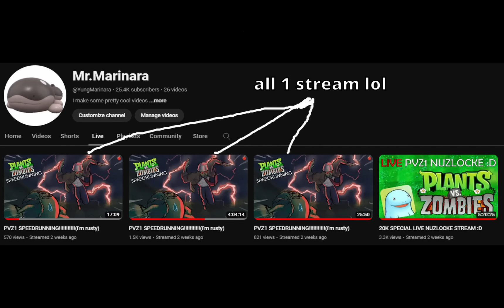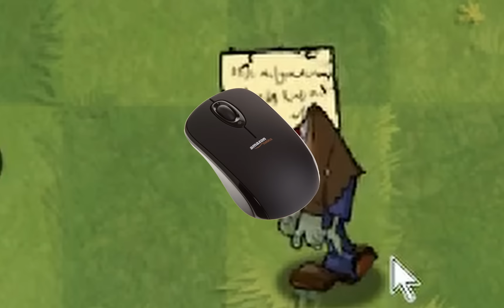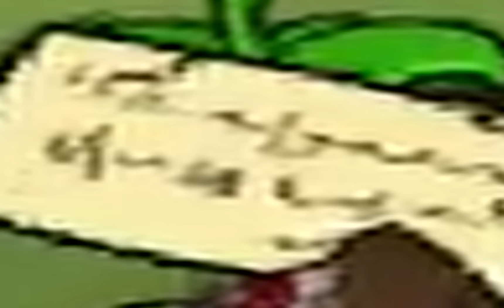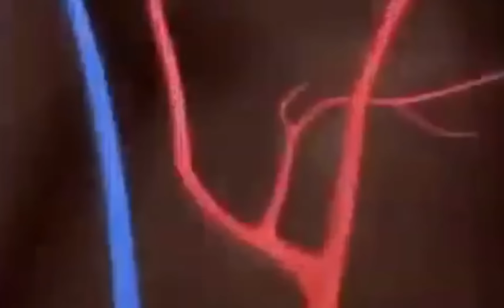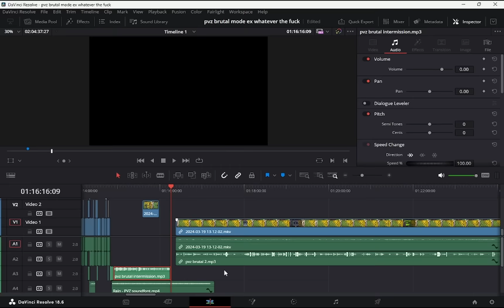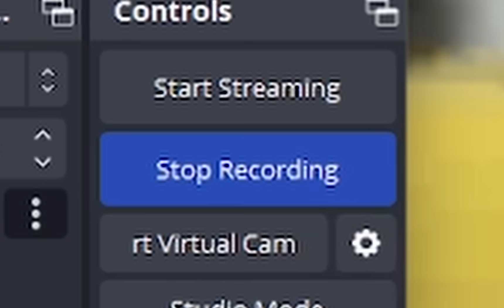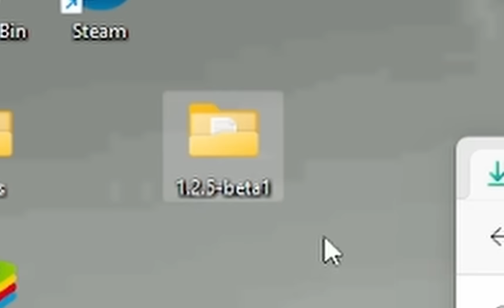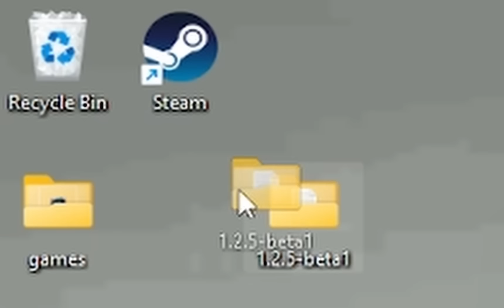Plants vs Zombies Brutal Mode is insane...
Plants vs Zombies Brutal Mode EX PLUS is an insane mod...

Emojis and Sprites made by rotting.mp4
Thumbnail art made by saif.wws

MUSIC USED IN ORDER:
Peggle Deluxe beats 4, 7, and 9
Metal Gear Solid 1 ~ Encounter
Kirby Air Ride ~ Sky Sands
Super Paper Mario ~ Gap of Crag
Rain by Rob Scallon ~ Cover by @guitarherogirlz
Crash Twinsanity ~ High-Seas Jinx
Spongebob BFBB ~ Mermalair
Spongebob CFTKK ~ Super-Sized Patty Chase 2
Crash Twinsanity ~ Rooftop Rampage
Kevin Macloed ~ Movement Preposition
Hey! Pikmin ~ Title